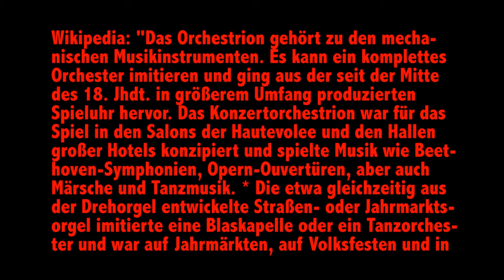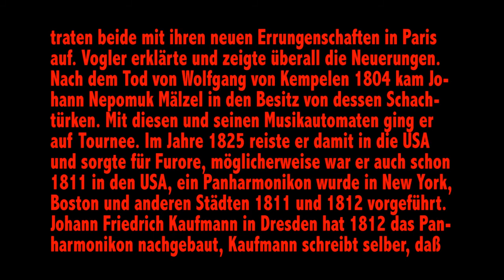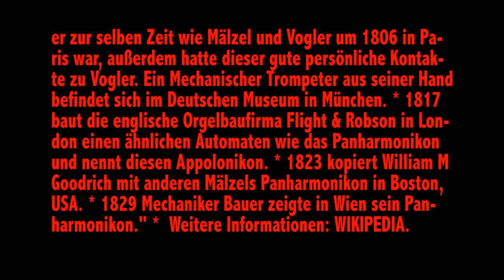37er A Ruth & Sohn - Die Reiter des Kaisers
Vorstellung der Schallplatte Drehorgel-Souvenirs, 15.Folge, Zeitlose Melodien